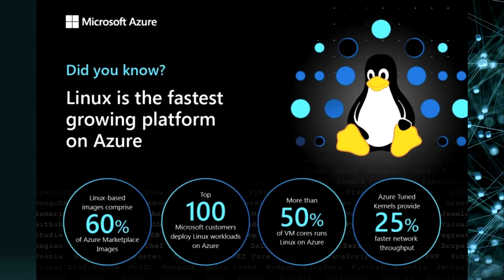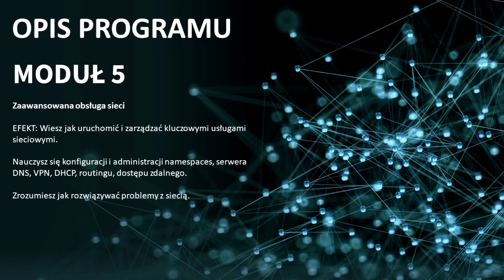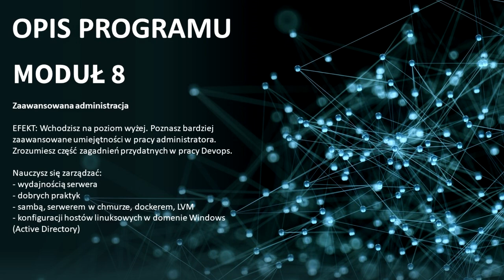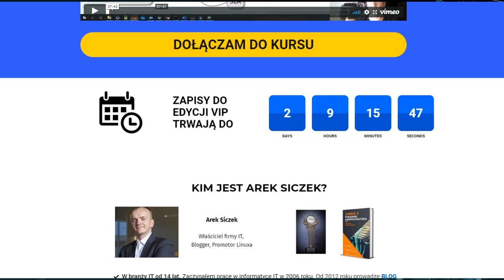Kurs Linux - promocja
Celem kursu "Administracja Serwerami Linux" jest dostarczenie uczestnikom kompleksowej wiedzy z zakresu instalacji, konfiguracji, utrzymania i optymalizacji serwerów działających na systemie Linux. Uczestnicy zdobędą praktyczne umiejętności niezbędne do skutecznego administrowania infrastrukturą opartą na tym systemie operacyjnym. Do 13 grudnia kurs dostępny w promocyjnej cenie w dwóch wariantach - rocznym i dożywotnim.